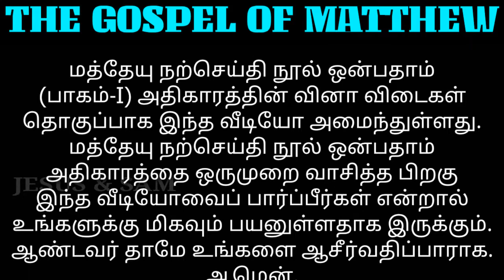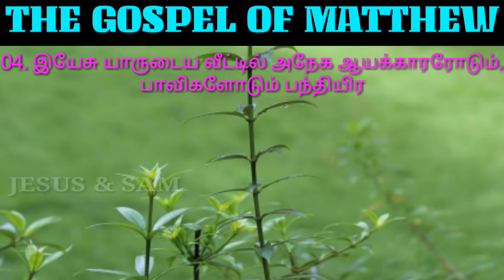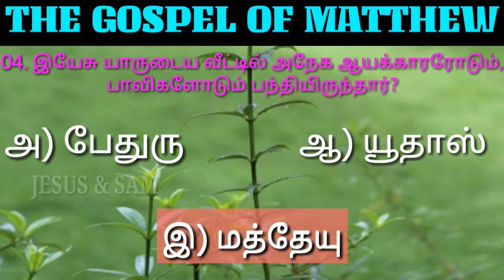matthew 9 pest bible quiz in tamil | இயேசுவை போதகர் என்றது யார்? | jesus sam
மத்தேயு நற்செய்தி நூல் அதிகாரம் ஒன்பது வினா விடை தொகுப்பு பாகம் ஒன்று

01. தங்கள் இருதயங்களில் பொல்லாதவைகளை சிந்தித்தது யார்?
     அ) ஆசாரியர்
     ஆ) பரிசேயர்
     இ) வேதபாரகர்

02. பூமியிலே பாவங்களை மன்னிக்க அதிகாரமுடையவர்?
     அ) போதகர்
     ஆ) சாத்தான்
     இ) மனுஷ குமாரன்

03. ஆயத்துறையில் உட்கார்ந்திருந்தது யார்?
     அ) சகேயு
     ஆ) மத்தேயு
     இ) பிலிப்பு

04. இயேசு யாருடைய வீட்டில் அநேக ஆயக்காரரோடும், பாவிகளோடும் பந்தியிருந்தார்?
     அ) பேதுரு
     ஆ) யூதாஸ்
     இ) மத்தேயு

05. இயேசுவை போதகர் என்றது யார்?
     அ) பரிசேயர்
     ஆ) சதுசேயர்
     இ) வேதபாரகர்